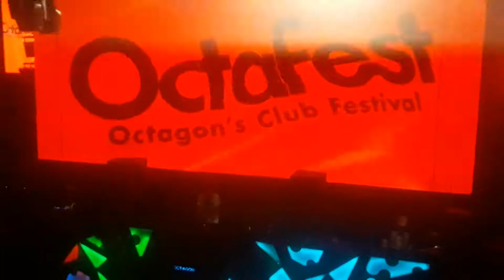Club Octagon Gangnam, Octafest, DJ Mewloud(2)